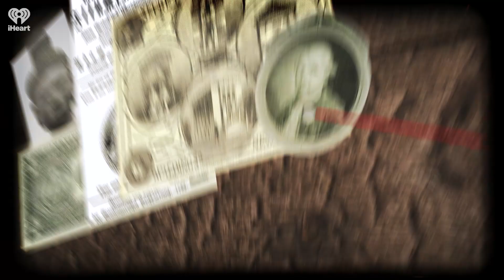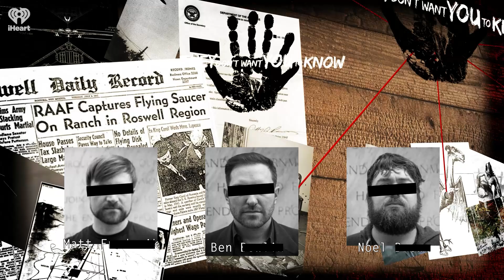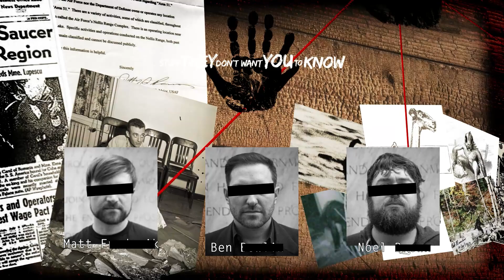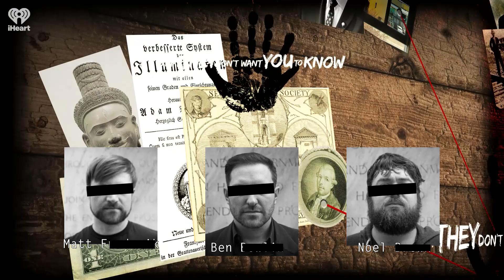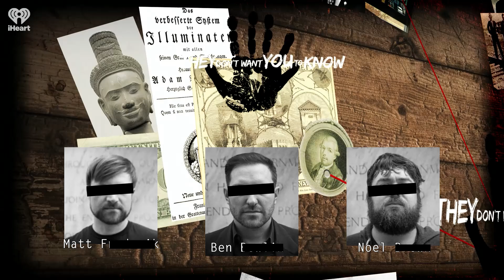White Supremacy Infiltrates the Military | STUFF THEY DON'T WANT YOU TO KNOW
The world's most powerful has numerous policies regarding equality -- but how do the policies on paper translate to action? In today's episode, the gang dives into the all-too-often unexplored, ongoing conspiracy taking place within the US Armed Forces: Supremacists and separatists are infiltrating the military, often with the active goal of later using their training and expertise to wage war against the very nation they were sworn to protect.